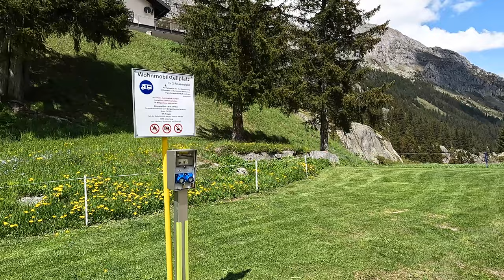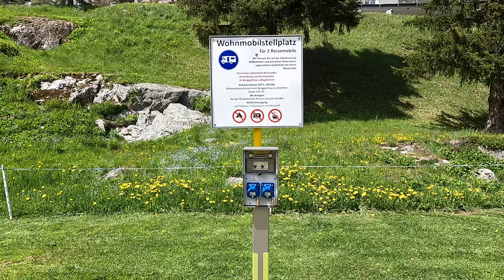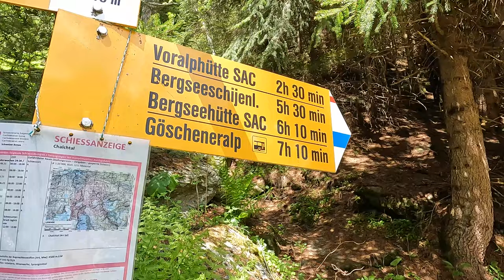Mit dem Wohnmobil in den Bergen stehen | In der Göscheneralp möglich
-8 Stellplätze stehen hier in schönster Natur zur Verfügung
-auch der Zelt-Platz Mattli ist nur zu empfehlen
-Wandern und die Berge geniessen